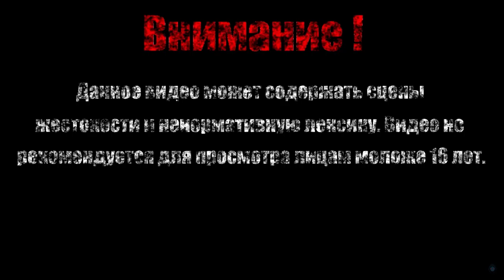КТО ТЫ【Tales from the Borderlands】#9